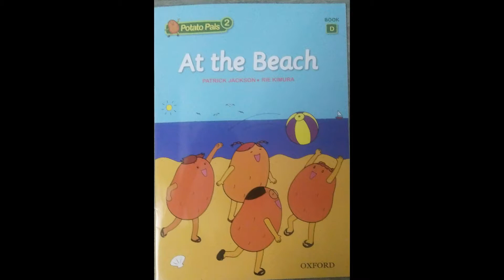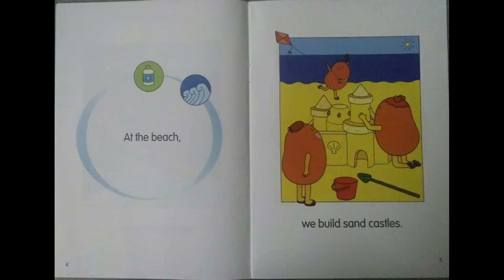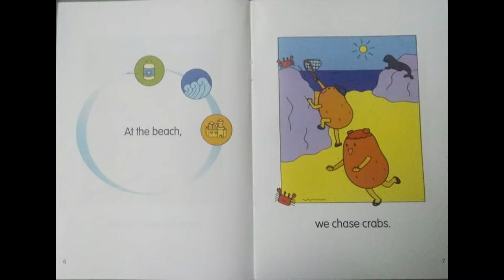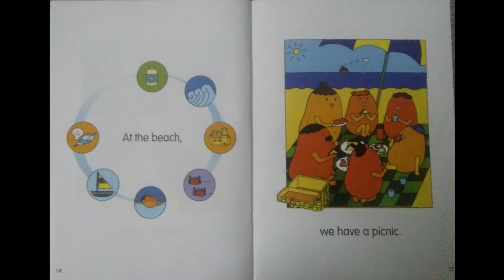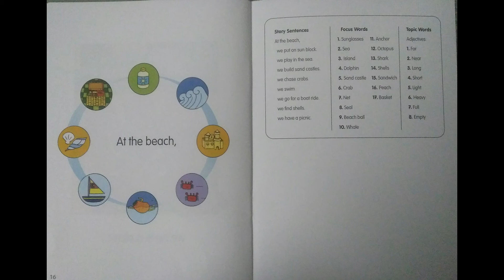Potato Pals At the beach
số điện thoại: 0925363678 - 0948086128
Web: khotailieutienganh.vn